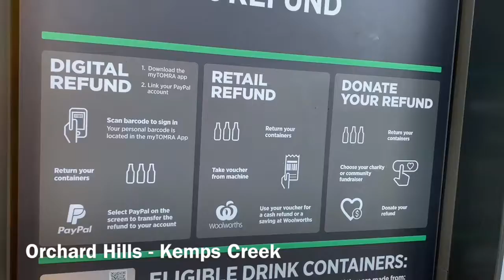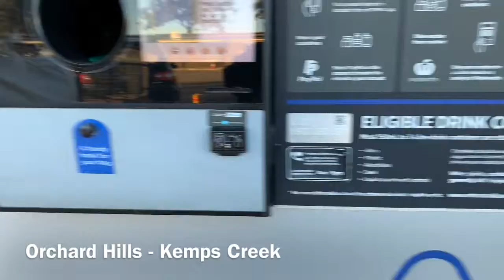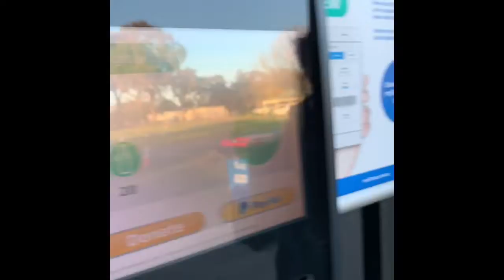Chris & Rickie’s - spotto - Return & Earn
Return & Earn - spotto